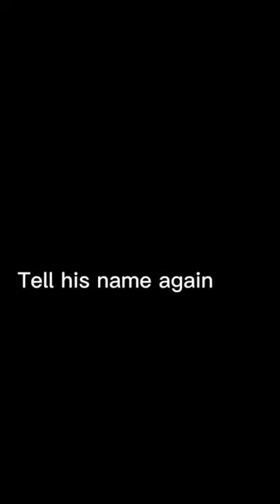When he scores you say#shorts